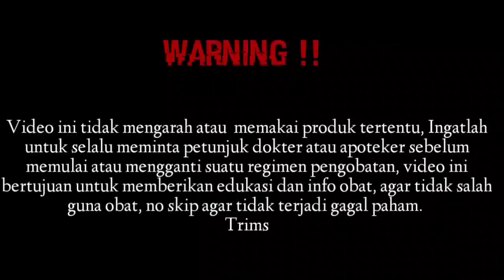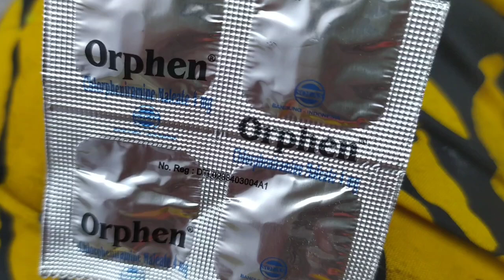Obat alergi, gatal-gatal dan hidung mampet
Komposisi
Tiap kaplet Orphen mengandung
Chlorphenamine maleate 4 mg

Dosis
Dewasa 1 kaplet 3-4 x perhari.
Anak 6-12 tahun 1/2 kaplet 3-4 x perhari,
2-6 tahun ¼ kaplet 3-4 x perhari.

Mengapa CTM menyebabkan ngantuk?
CTM merupakan antihistamine bernama Chlorpheniramine maleat. Hal ini tergolong dalam antihistamine generasi pertama, dimana dapat menembus sawar darah otak dan menyebabkan efek samping berupa mengantuk pada penderitanya. Antihistamine merupakan obat untuk mengatasi gejala alergi, dengan menghambat zat histamine.

Dukung trus chennel ini teman-teman